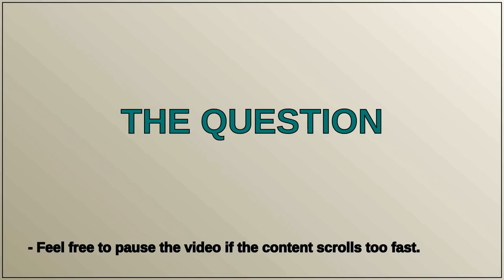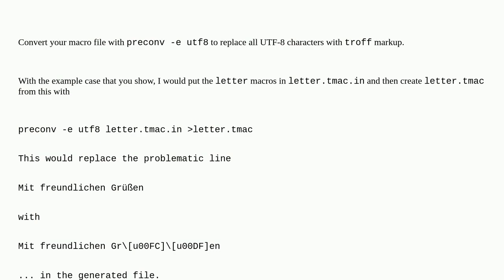Unix: Input encoding in groff macro files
Input encoding in groff macro files

A special thanks goes out to the community

  groff